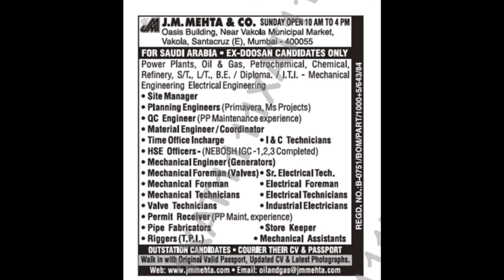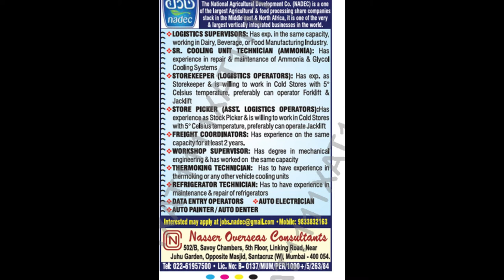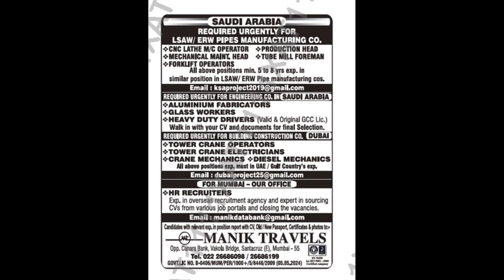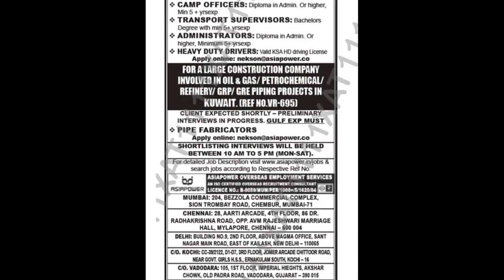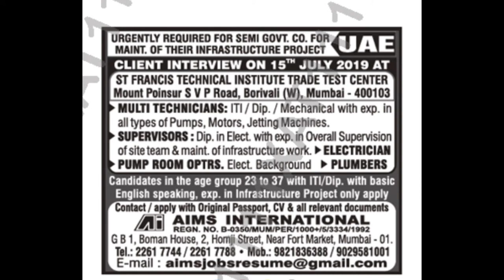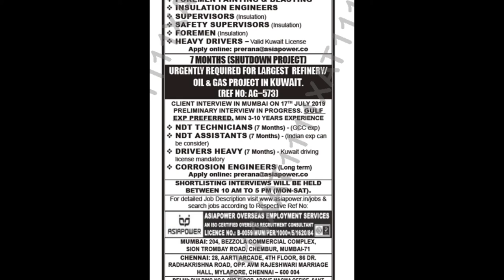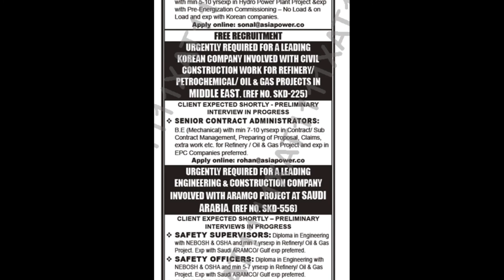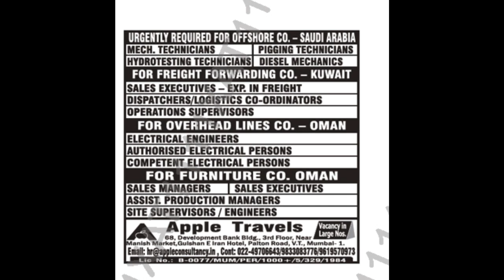assignment abroad times-13th July 2019